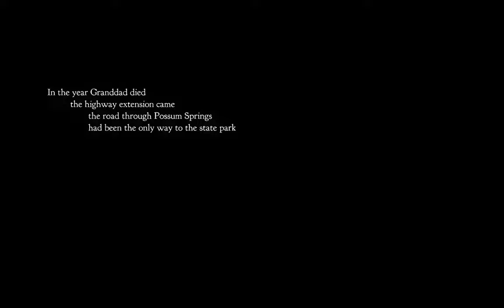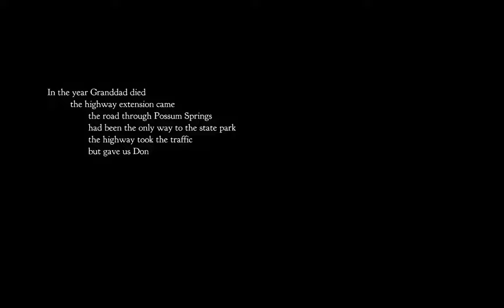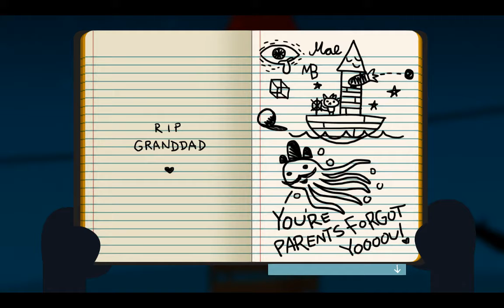Let's Play: Night in the Woods w/ Kris Part 1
Wir spielen ein neues Spiel, dass sogar noch relativ neu ist! Wow!
Die Episode ist ausversehen etwas länger weil ich meinen Timer vergessen habe
Whoops!